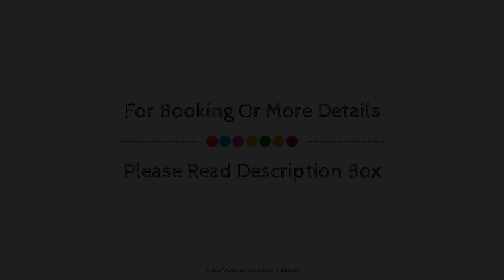Hotel Posidonion, Koufonisia, Greece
About Property:
The 4-star Koufonisia Hotel & Resort offers comfort and convenience whether you're on business or holiday in Koufonisia. Featuring a satisfying list of amenities, guests will find their stay at the property a comfortable one. Service-minded staff will welcome and guide you at Koufonisia Hotel & Resort. Some of the well-appointed guestrooms feature mini bar, balcony/terrace. The property offers various recreational opportunities. No matter what your reasons are for visiting Koufonisia, Koufonisia Hotel & Resort will make you feel instantly at home.
Searching For
1. Hotel Posidonion - Koufonisia
2. Hotel Posidonion - Koufonisia Virtual Tour
3. Hotel Posidonion - Koufonisia Rooms
4. Hotel Posidonion - Koufonisia Amenities
5. Hotel Posidonion - Koufonisia Videos
6. Hotel Posidonion - Koufonisia Offers
7. Hotel Posidonion - Koufonisia Deals
Audio Credit:
Track Title: Subway Dreams
Artist: Dan Henig